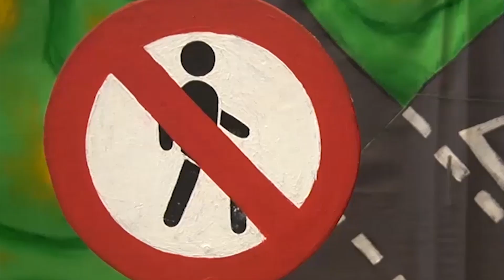Театр кукол Республики Башкортостан